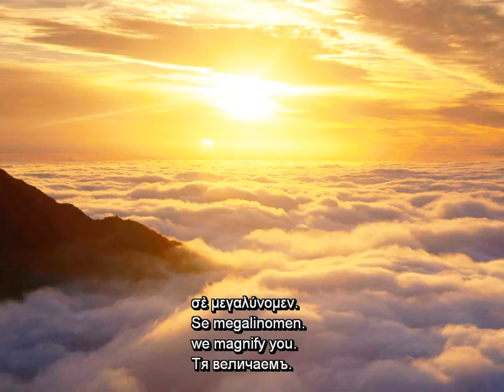Beautiful Axion Estin. Romeiko ensemble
Axion estin. Romeiko ensemble. Greek: Ἄξιον ἐστίν; Slavonic: Достóйно éсть (Dostóino est) English: "True, worthy it is". See lyrics and translation bellow.

gr - Ἄξιόν ἐστιν ὡς ἀληθῶς, μακαρίζειν σε τὴν Θεοτόκον,
tr - Axion estin os alithos makarizin se tin Theotokon,
en - True, worthy it is to bless you, O One who gave birth to God,
sl - Достойно есть, яко воистинну блажити Тя, Богородицу,
bg - Достойно е, наистина, да Те облажаваме, Богородице,

τὴν ἀειμακάριστον καὶ παναμώμητον καὶ μητέρα τοῦ Θεοῦ ἡμῶν.
tin aimakariston kе panamomiton kе mitera tu Theu imon.
the Ever-blissful and the Purest, the Mother of our God.
присноблаженную и пренепорочную, и Матерь Бога нашего.
Вечно-блажената и пренепорочната; Майката на нашия Бог.

Τὴν τιμιωτέραν τῶν Χερουβεὶμ
Tin timioteran ton Herouvim
More honoured than the Cherubims
Честнeйшую Херувимъ
По-почитана от херувимите

καὶ ἐνδοξοτέραν ἀσυγκρίτως τῶν Σεραφείμ,
kе endoxoteran asingkritos ton Seraphim,
and beyond comparission more glorious than the Seraphims,
и славнeйшую без сравнения Серафимъ,
и несравнимо по-славна от серафимите,

τὴν ἀδιαφθόρως Θεὸν Λόγον τεκοῦσαν,
tin adiaphthoros Theon Loghon tekusan,
the One who gave birth to the Imperishable God, the Word,
безъ истления Бога-Слова рождшую,
родила нетленния Бог-Слово,

τὴν ὄντως Θεοτόκον, σὲ μεγαλύνομεν.
tin ontos Theotokon, Se megalinomen.
the real God-bearess, we magnify you.
сущую Богородицу Тя величаемъ.
същинска Богородице, Теб величаем.

En - "Axion Estin" is a megalynarion and a theotokion, i.e. a magnification of and a Hymn to Mary which is chanted in the Divine Services of the Eastern Orthodox and Eastern Catholic Churches. It is a troparion and a sticheron composed in honor of the Virgin Mary. It is sung for the first time in 431.

Bg - „Достойно ест“ е християнски химн във възхвала на Богородица. За първи път с него е възпята Божията майка през 431 г. от отците на Третия Вселенски Събор в Ефес, които постановяват да се величае Пресвета Дева Мария като Богородица. Химнът е разширен през 982 г. като според преданието, сам архангел Гавриил е възвестил думите на молещ се монах. Това чудо се случва пред икона на Богородица, която от тогава носи същото име „Достойно ест“.